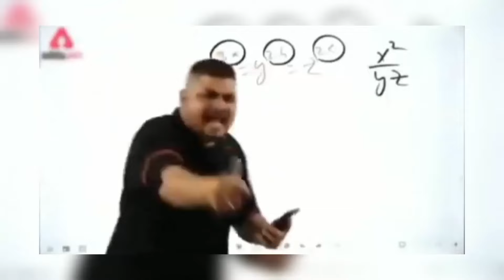Invite poor grandmaa to my house and feed her || दादिमा खुश हो गये